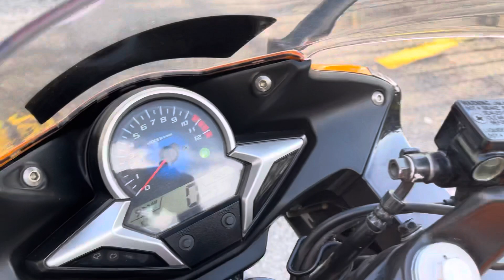2013 Honda CBR250R Repsol For Sales Icity Motoworld